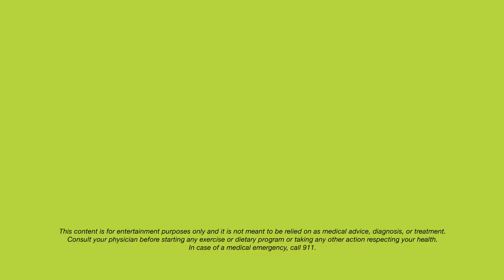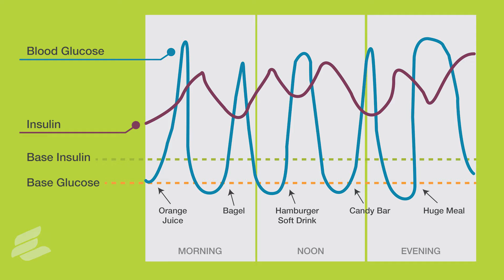Three Meals A Day? Try Five to Six Meals A Day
Frank Melidona, DO of The Villages Health®, explains the importance of maintaining a balance between your blood glucose intake and your insulin pump for weight management. This video is just one of many that offers health and wellness tips

"Our bodies were not meant to eat once or twice a day, but actually five or six times a day. Most people have heard that at least once; that eating smaller meals more frequently is healthier for you. There is some science behind that, and it involves maintaining the balance between your glucose intake and your insulin pump.

"Picture a roller coaster with a big high hill. At the bottom of the hill is where you just ate breakfast: a bagel, orange juice, cereal, banana - high carbs. So what’s going to happen right after you eat is that your blood sugar is going to shoot straight up from all those carbs, like that big hill on the roller coaster. And then what happens at the top of the roller coaster? About two hours later that blood sugar is going to come crashing down. At the bottom of the hill your blood sugar gets low and  when your blood sugar is low you get hungry again. If you've ever wondered why you ate a bunch of carbs and two hours later you’re hungry again, that’s the reason. Your blood sugar shot up real fast and also shot down real fast.

"In the same respect your body pumps out insulin in response to your glucose. The body pumps out insulin to counteract all that glucose and carbohydrates that you just ate. So it pumps up and drops back down again after the blood sugar starts to drop. A high circulating insulin in your body is not your friend. It promotes fat storage and inflammation in your body. That big glucose roller coaster that most people are on every day creates a situation where you start to gain weight and you increase inflammation in your body."